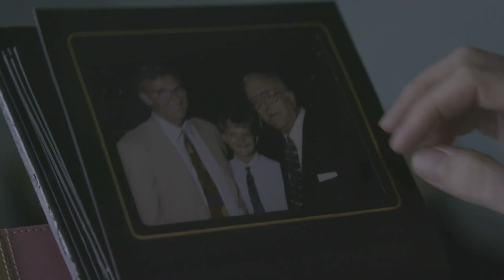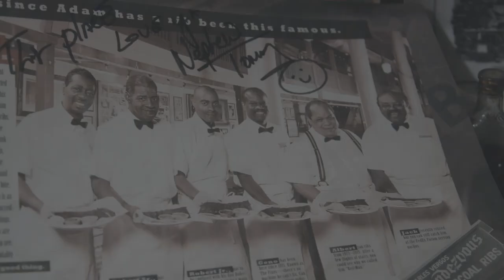THE 'VOUS - 2022 Indie Memphis Film Festival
Dir. Jack Porter Lofton, Jeff Dailey

25th Indie Memphis Film Festival Oct 19th - Oct 24th 2022